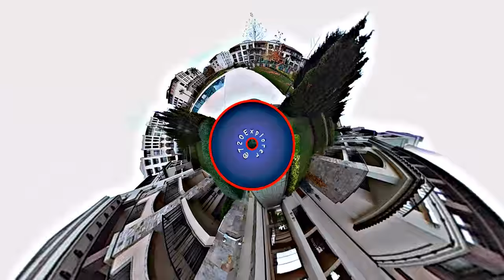2017 Darkpsy Forest TRANCE Sativa Original Mechanics (PSY VIDEO by 720Explorer)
The First Harvest is the debut release from French producer Sativa. In the past four years he managed to create a musical universe in constant expansion, gathering a multitude of sounds ready for you to experience. It takes place in an extra-dimensional growing forest which combines numerical, mechanical, and many other kinds of strange leads. Dark atmospheres that bounce form side to side, allowing the creatures of the forest to have their voices heard in this psychedelic conversation. Upbeat but deep and groovy bass lines together with arpeggiated leads combine with acoustic drums with a touch of reverb and delay to give a three dimensional effect. At a constant speed of 150 BPM it will guide you through the strange places of the night, to experiment with a new kind of communication with beings from other dimensions while creating an incredibly uplifting cerebral high suitable for every dance floor! All tracks written and produced by Hugo Maume. Mastered by Petran @ Echology Studio. Artwork by Geo-matrix Design. Released in 2017 by Psynon Records.

Original Mechanics
Written and produced by Hugo Maume.

Video: 720Explorer 2017

This is an innovative brand new way for music visualisation! It is  enjoyable for viewing and represents thousands of frames per second of real urban environment. Perfect brain exercise that stimulates the association!

Street View PSY Video - Sofia Bulgaria